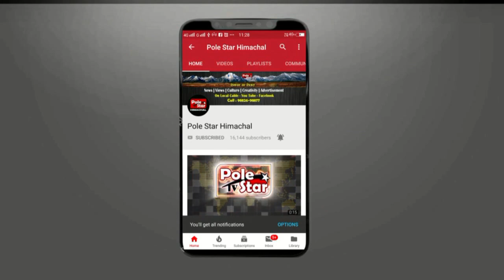50 लाख से 27 साल पुरानी इंदिरा मार्किट को मिलेगा नया स्वरूप!